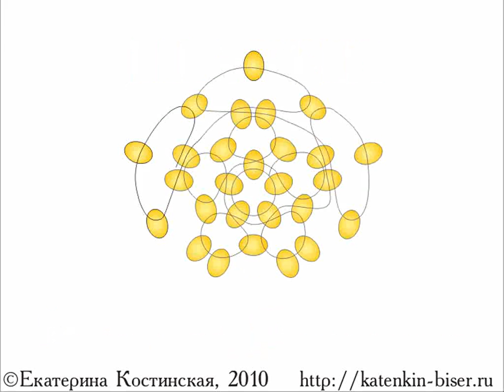Плетение шарика. Бисерный мульт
А давайте сплетём шарик? Простенький шарик из колечек в пять бусинок каждое?